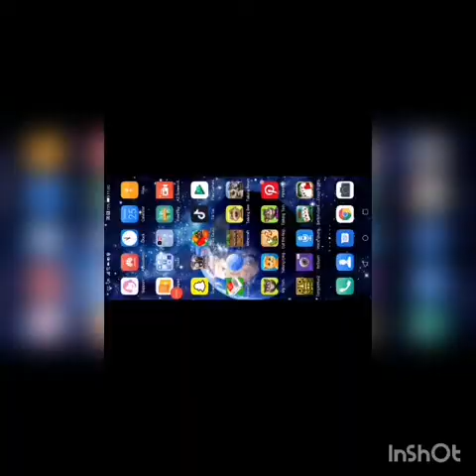Rhys Burns minecraft pe gameplay 17 trash compactor